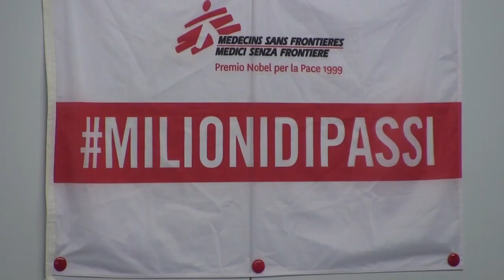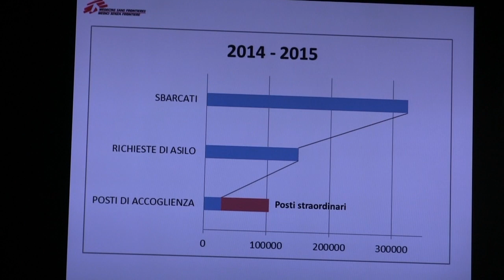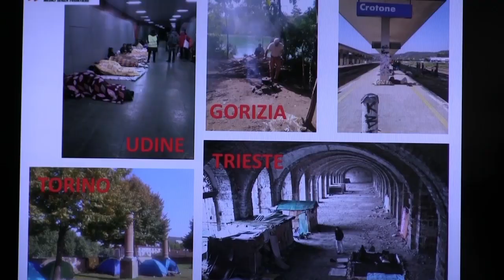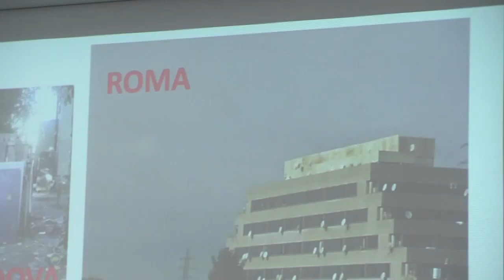Migranti, Medici senza frontiere: "In 10mila fuori dalla nostra accoglienza"